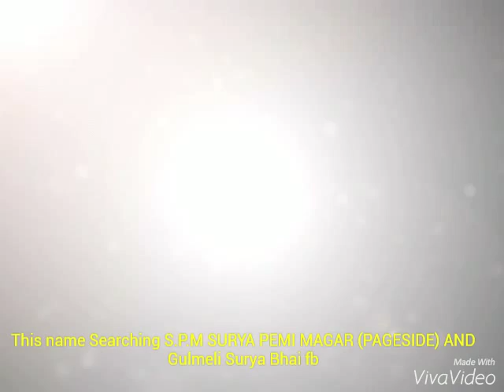Gulmi Tamghas Hastichaur 7 Ratdada